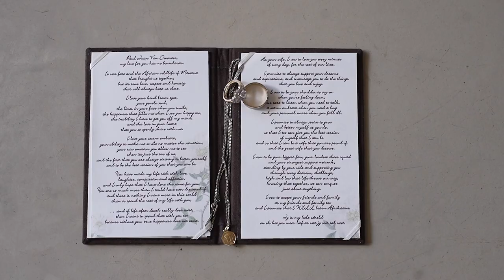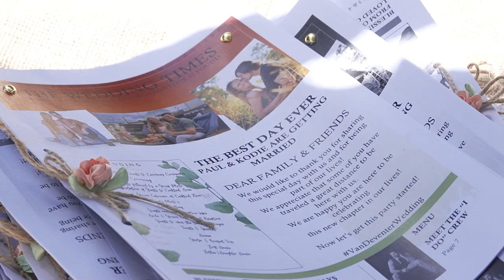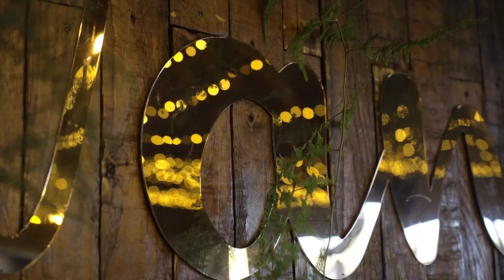"Paul and Cody's Enchanting Fairy Tale Wedding: A Magical Day Captured in Exceptional Quality"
𝐈𝐧𝐝𝐮𝐥𝐠𝐞 𝐖𝐞𝐝𝐝𝐢𝐧𝐠 𝐯𝐢𝐝𝐞𝐨 𝐏𝐚𝐜𝐤𝐚𝐠𝐞
We recently had the pleasure of filming one of the most enchanting weddings we have ever seen. Paul, a South African, and Kodie, an Australian, have a love story that could easily be mistaken for a fairy tale. On their special day, Kodie looked every bit the princess she always wanted to be, and Paul was her charming prince.

The ceremony took place on the picturesque Mountainview Game Ranch & Wedding Venue, where the stunning Bride arrived on the most beautiful black Friesen Horse. As she made her way to the ceremony, the backdrop of the running giraffes added to the magical atmosphere.

It was a touching moment when Paul saw his bride for the first time, and he could not hold back his tears. We were able to capture every emotional moment of their special day with the help of a professional drone pilot, providing an unparalleled view of the festivities.

Our photo and video package is truly next level and tells the story of this incredible couple in a way that is both exceptional and high quality. We are thrilled to have been a part of their special day and to have created memories that will last a lifetime.

For more information on the 𝐈𝐧𝐝𝐮𝐥𝐠𝐞 𝐖𝐞𝐝𝐝𝐢𝐧𝐠 𝐯𝐢𝐝𝐞𝐨 𝐏𝐚𝐜𝐤𝐚𝐠𝐞 - Please follow this